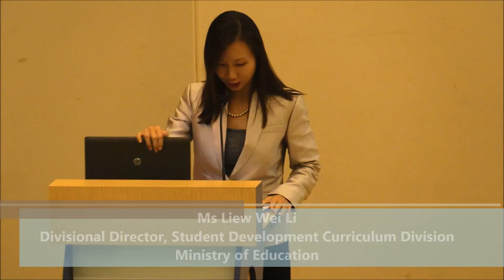CWSAP 2015 - Opening Address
CWSAP 2015 Conference – Pre-U/Poly/ITE
3 June 2015 @ Innova Junior College